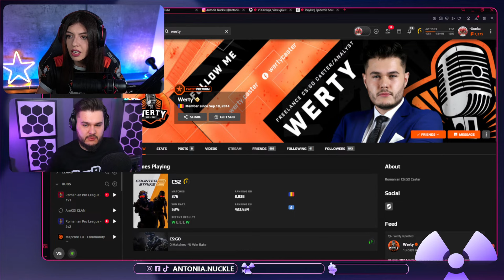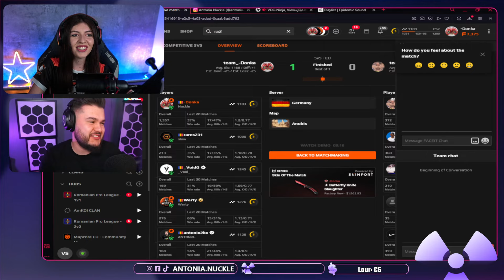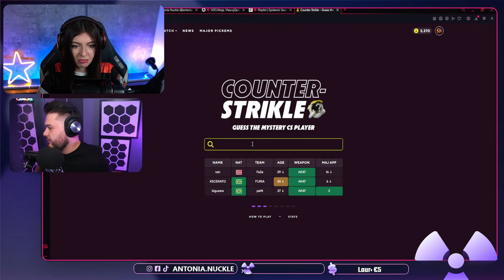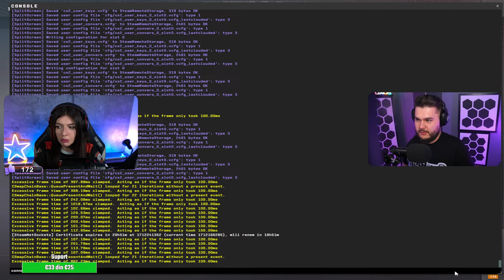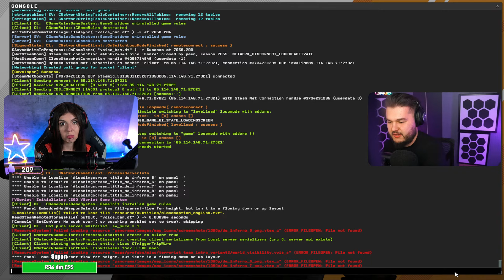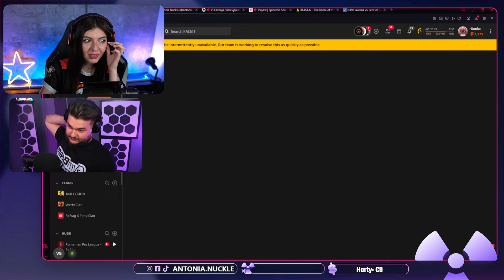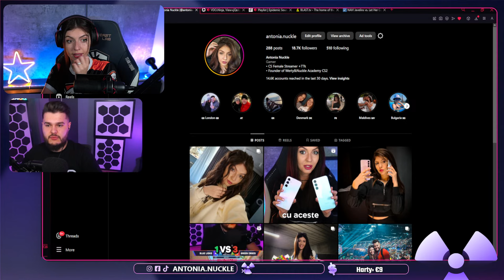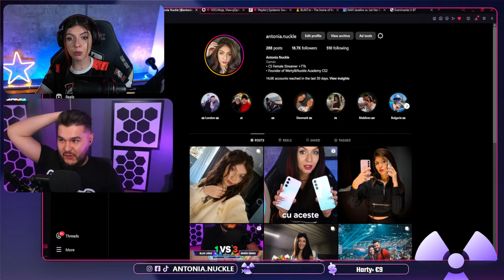WERTY + NUCKLE PE FACEIT - RAZBOI PE ELO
💯Cod PCGarage: 𝗡𝗨𝗖𝗞𝗟𝗘𝟰𝟰